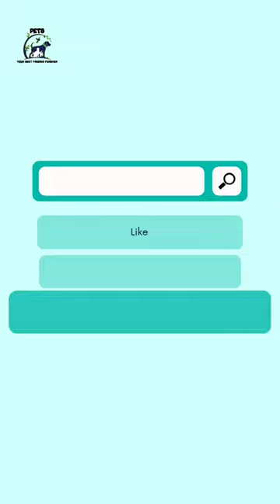Focus On Your GOAL🏆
1. Animal motivation
2. Motivational quotes
3. Motivational shorts
4. Motivational status
5. Motivational video
6. Motivational videos
7. Dog motivation
8. Pets your bff videos
9. Dog Concentration video
10. Pet animal video
11. Funny Animal videos
12. Crazy Animal videos
13. German shepherd dog video
14. German shepherd dog shorts
15. German shepherd dog videos
16. German shepherd dog short
17. GSD Dog
18. Gsd dog video
19. Gsd dog short
20. Gsd dog motivational short
parrot talking
acid rain
aeroplane
ahilya today episode
basti ka basti
bhoot
blue
cat sound
champa wala
chhoti
chris martin
company
devil video
edhirthu neechal serial
football game
free fire free fire free fire free fire fre...
fresher videos
game
gudi padwa
hot reels shorts
how to draw mahatma gandhi
iron man movie
juice wrld wasted slowed
ktm
manish kashyap
panda drawsong
picture
prince movie
ronaldo na video
safik khan notun video
scenery watercolor
short video
shorts
sigma male shorts
song
sridevi drama company
suga with jimin
taarak mehta ka ooltah chashmah
tamil famous song
thee thalapathy song
top 10 most powerful president in t...
ugadi event 2022 zee telugu
upsssc lekhpal latest news today
zx10r rider video
हिंदी गाने डीजे
பைக்

I am posting each and every pet's Videos and their movement on this channel,

1 Short A Day,
1 Video A week,
Sharp At 7.30 PM,